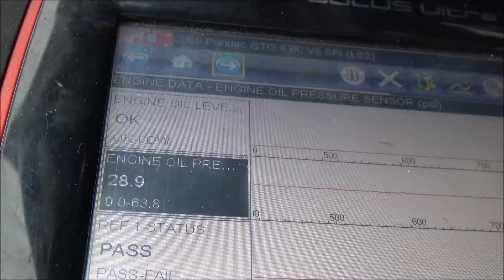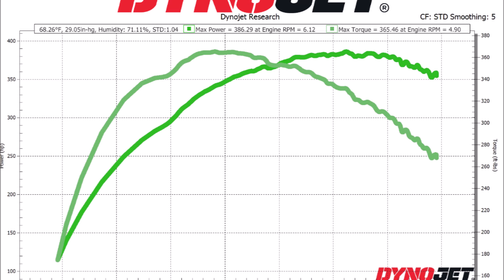2005 Pontiac GTO 6.0L LS2 Engine Motor 4-Speed 4L65E Automatic Trans 32K Miles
**FOR SALE**
2005 Pontiac GTO 6.0L LS2 Engine Motor 4-Speed 4L65E Automatic Trans 32K Miles

**AFTERMARKET CAMSHAFT & TORQUE CONVERTER | 386RWHP & 365RWTQ**

**Dyno number are in 3rd gear with converter unlocked**

VIN: 6G2VX12U95L384669

What is included:
Complete 2005 GTO LS2 6.0L 364ci Engine w/ 32k miles
4L65E 4-Speed Automatic Transmission
Complete Engine Wiring Harness
ECM Computer
TCM (Transmission Control Module)
Complete Front Accessories w/ Brackets and Bolts
Starter